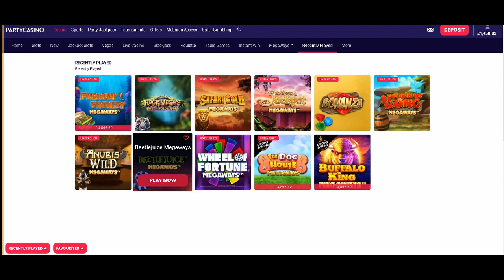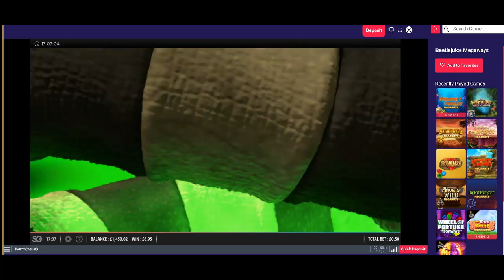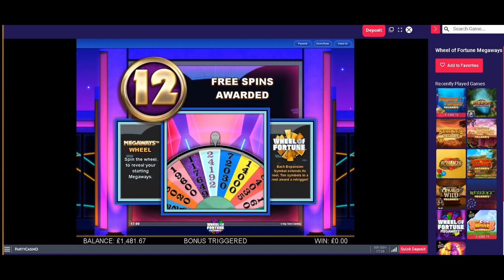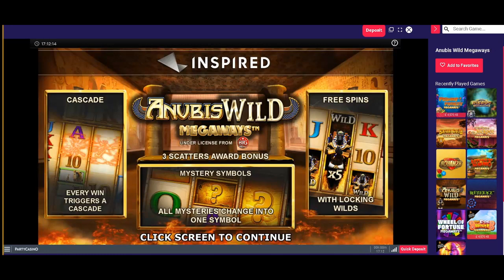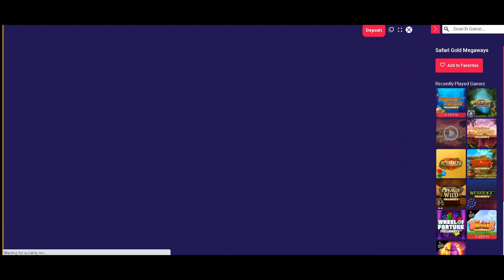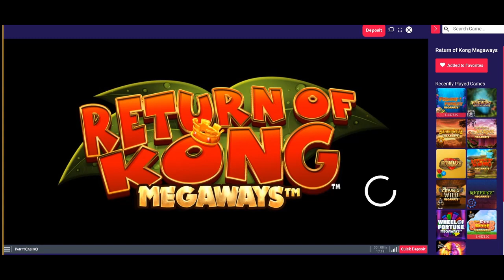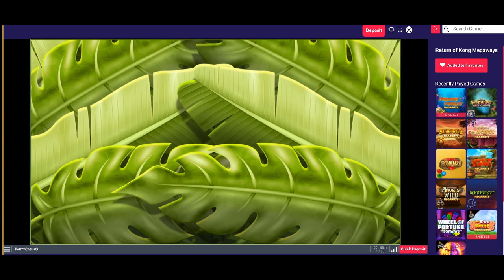A STONKING 10 games bonus hunt!!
I've had a load of quality bonuses on the online slots over the last few sessions, so have gone again for another bonus hunt today!  I do have some bookies footage to sort out too, but wanted to get this one up first.  Will sort that one asap too.

I just checked my notes and the last 2 bonus hunts I did were winners, so hoping I can make it a hat-trick today.  I'm playing 10 bonuses here, got them all for exactly £400 earlier.  I've got that Rock Vegas again, the one that give me an awesome result (make sure you check it out!) but apart from that its mainly my favourites etc

Catch the next vid midweek!

JJ.